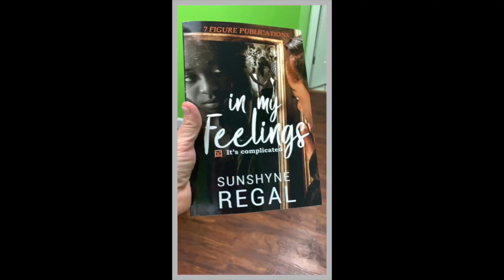“In My Feelings” Promo Video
Promo Video Edited for
Sunshyne Regal new Novel “In My Feelings” !!

Need to promote yourself or business? 🤔
Need a promo for your next event? 🎥
Need current footage edited? 🎞

Inbox: InchwormEntertainmentLLC.

💚 Yashin Inchworm Phillips